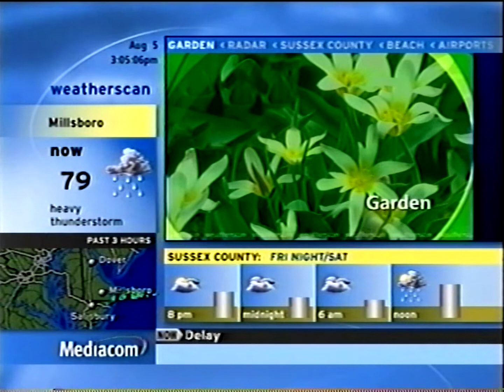Millsboro Weatherscan (August 5, 2022)